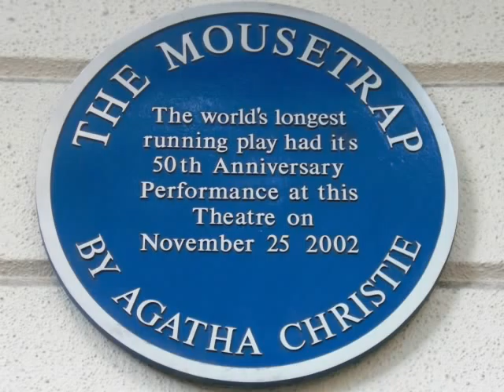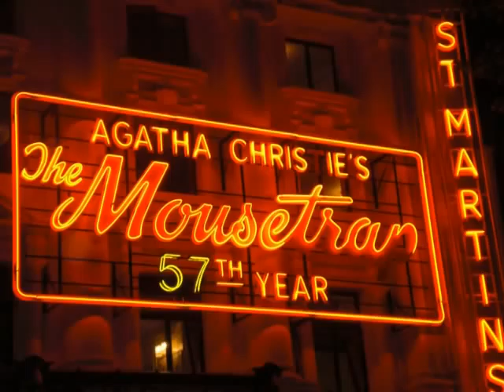2009-04-18England ~ Post Cruise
April 18th thru 23rd. Photos from Yvonne and Mandy's trip to London to see the Mousetrap play. Pat and John's visit to Down House, home of Charles Darwin and a day trip to Hunston Dairy in West Sussex